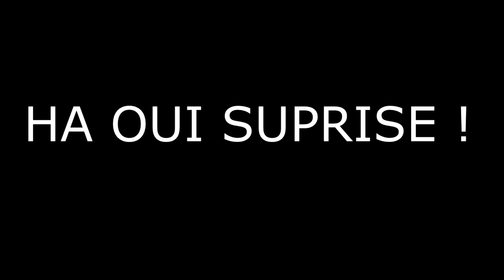Nathanaël | Photo de moi et une Porsche Cayenne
C'est Nathanaël et aujourd’hui on ce retrouve une nouvelle vidéo ou je vous pour montre des photos de moi et une Porsche Cayenne, bonne vidéo !